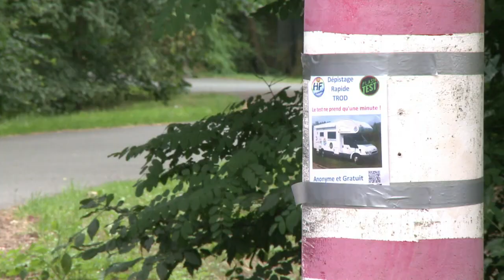The health risks of France's anonymous gay sex scene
The world may slowly be winning the battle against AIDS, but for the anonymous sex scene in the suburbs of Paris, the risk is still real. Duration: 02:01